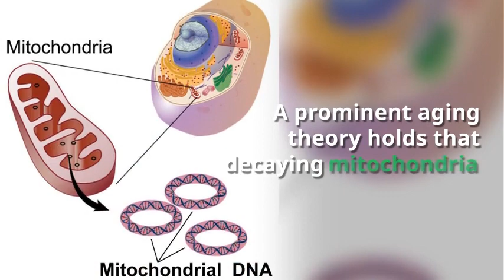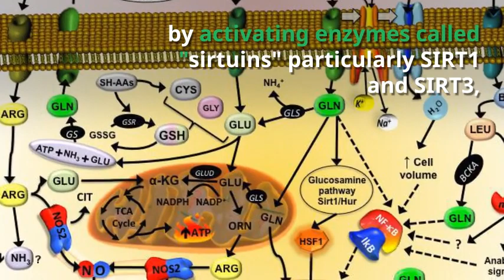Simple Guide To NAD+ Or Nicotinamide Adenine Dinucleotide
This simple video will help you understanding NAD+.  What it is, the health benefits it gives our body and more.